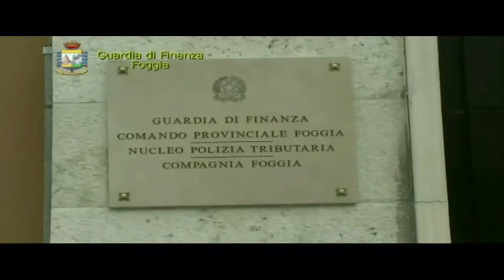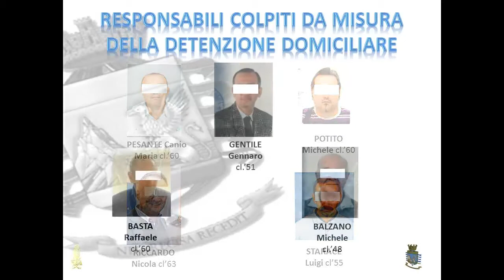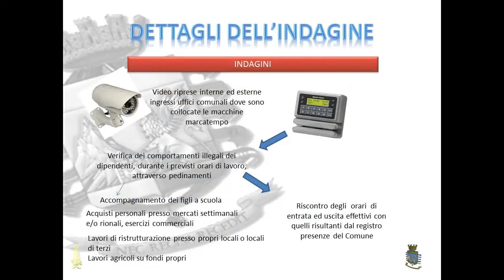Timbravano il cartellino al Comune e andavano a fare la spesa: arrestati 11 dipendenti nel foggiano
Un’articolata indagine delle Fiamme Gialle ha portato a galla quella che era ormai una prassi consolidata. Ad incastrare i dipendenti del Comune di Manfredonia, le telecamere nascoste posizionate nelle sedi di lavoro.